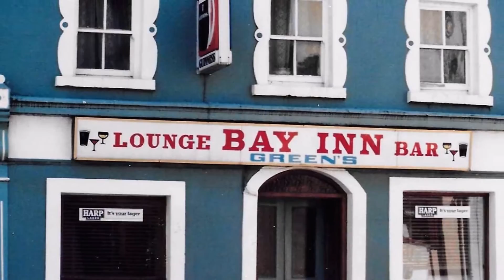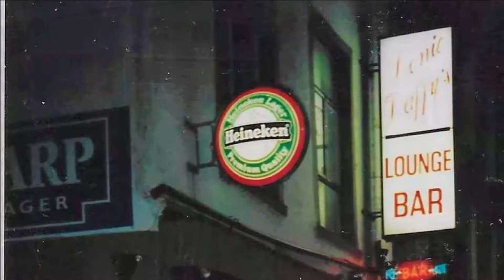Grandma Toora by Craig Durgy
This video features an original song with an Irish sort of theme, telling the story of a little boy and his loving memories of visiting his grandmother. The video is related only by the Irish tie-in to my 1987 honeymoon in Ireland.